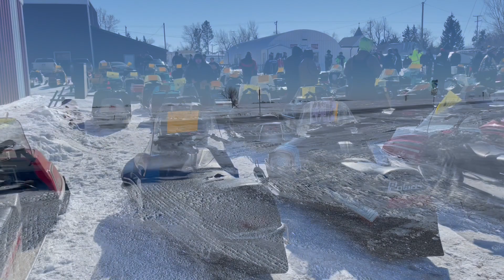2022 9th Annual Deering Vintage Show and Ride